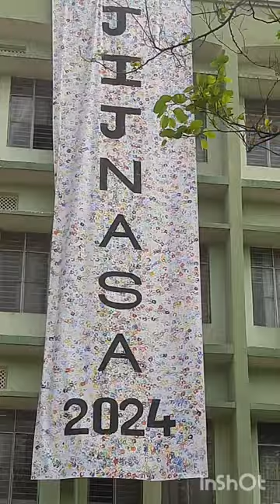JIJNASA- 2024 Technical Event program models in BRECW 👯‍♀️